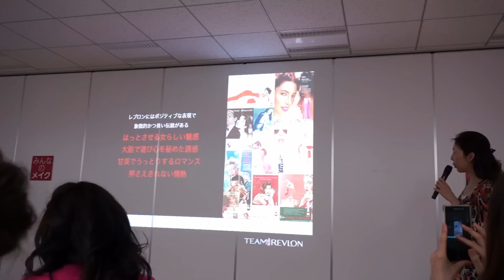[Vlog] GIRLS PARTY＆みんなのメイク コスメ勉強会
皆さんこんにちは♪　Harunoです！
今回はコラボ撮影＆コスメ勉強会のVlogになります♪

コラボ動画[GIRLS PARTY part1/みんなのお気に入り紹介 ]も是非見てみてくださいね:)↓

使用してるカラコン：SEED×ヒロインメイク 1day　UV

～music～
[ミライグミ]